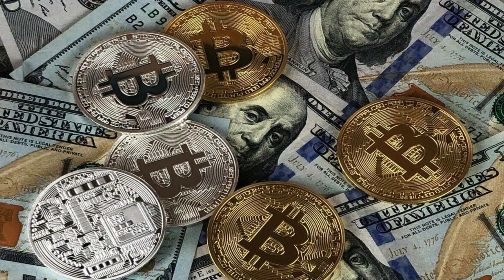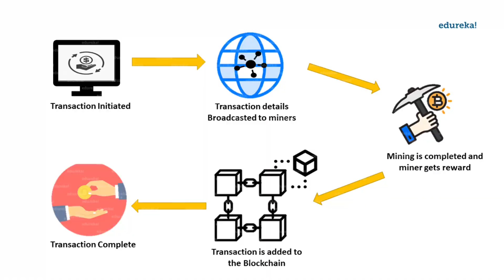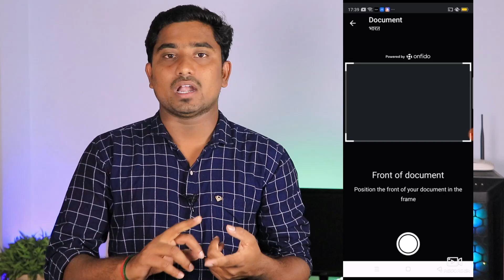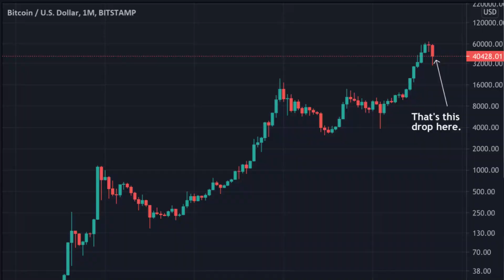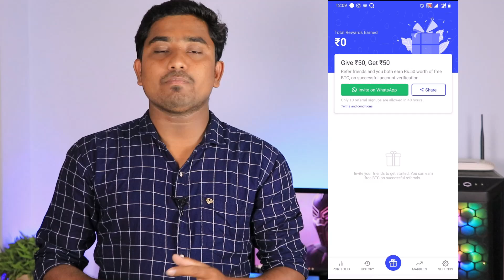இந்த APP வெச்சி லட்சங்களில் பணம் சம்பாதிக்கலாம் | What is Bitcoin | Earn Money Online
This video explains about how to earn money on online in tamil and also this video detailed explains about what is meant by cryptocurrency and bitcoin and trading

Cheers
SELFIE STATION